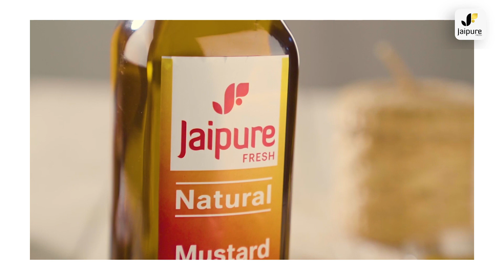Jaipure Fresh Message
A short message about the beginnings of Jaipure Fresh - The House of Edible Oil